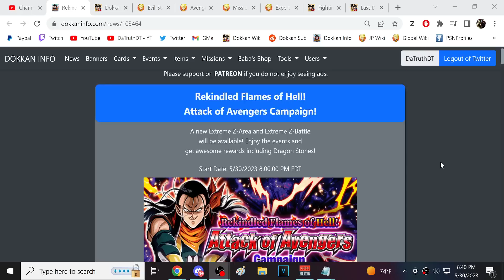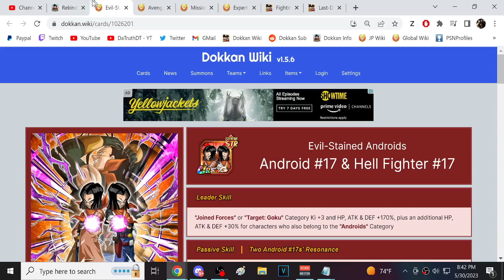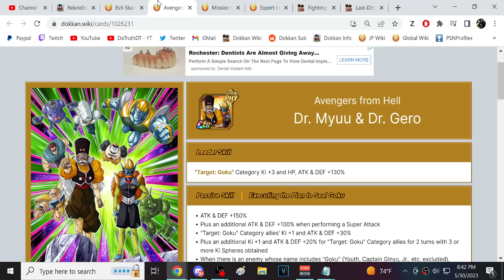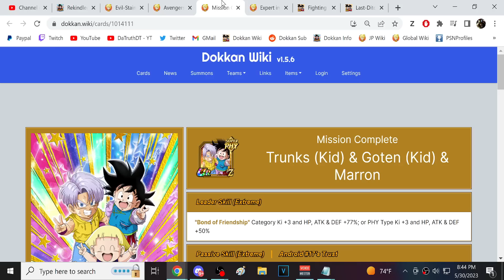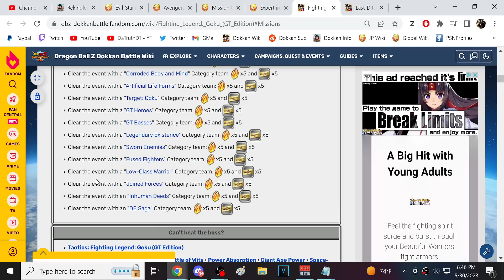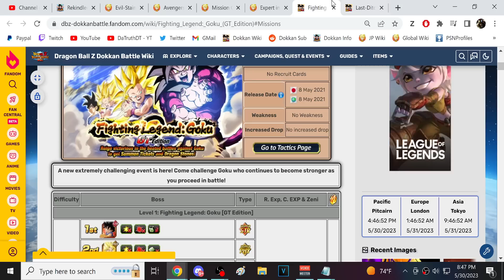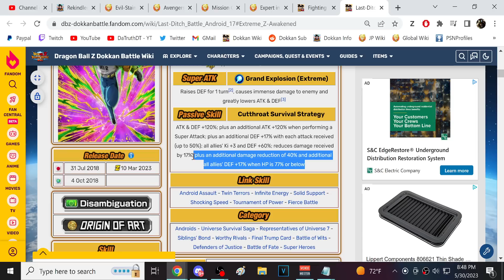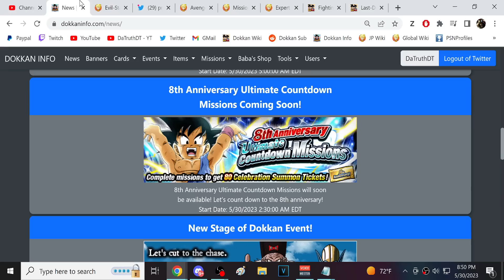MVP ANDROID 17 EZA ANNOUNCED! GLOBAL DOKKANFEST STR SUPER 17 CELEBRATION DETAILS! DBZ: Dokkan Battle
Video Title: MVP ANDROID 17 EZA ANNOUNCED! GLOBAL DOKKANFEST STR SUPER 17 CELEBRATION DETAILS! DBZ: Dokkan Battle